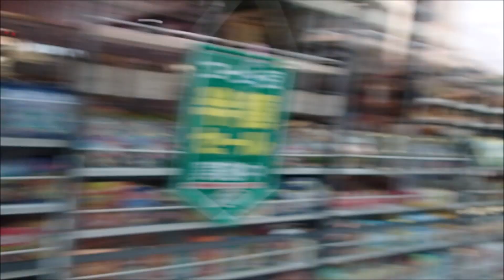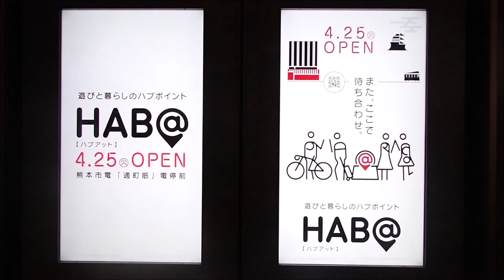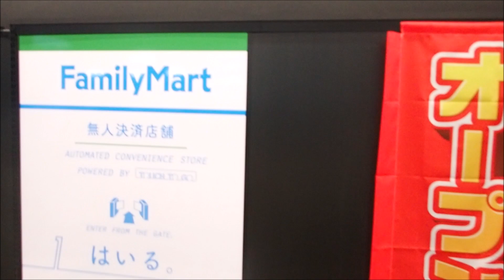もうすぐ始動 HAB@熊本、日本生命ビル２０２３年４月２１日